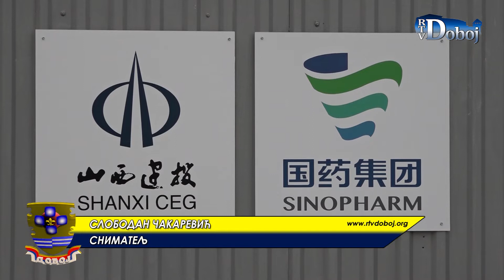Aktuelno u Doboju 30. 11. 2020.